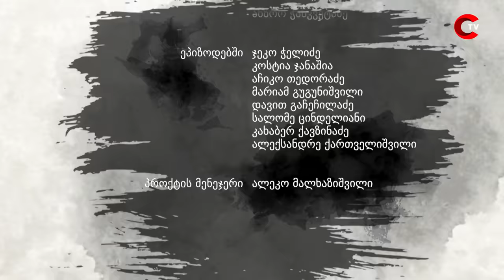თეთრი, მშრალი ხიდი - ეპიზოდი #09 (ახალი გამოწვევა)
თეთრი, მშრალი ხიდი - ეპიზოდი #09 | სეზონი #02

ახალი გამოწვევა | A New Challenge | Akhali Gamotsveva

"ო, ქუთაისო" - სიმღერის ტექსტის ავტორი: ფაუსტ ნადარაია

📺 სერიალ "თეთრი, მშრალი ხიდის" ნახვა შეგიძლიათ - ყოველ შაბათს 21:00 TVC-ს ეთერში და ყოველ კვირას 22:30 მთავარ არხზე.

გადადით მითითებულ ბმულებზე და გამოიწერეთ ჩვენი იუთუბ არხები! 🧡🧡